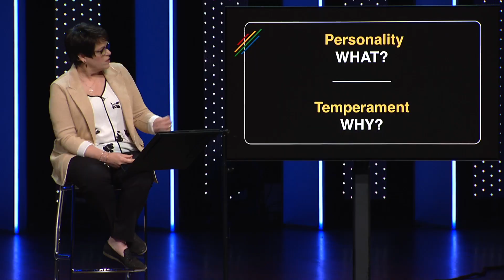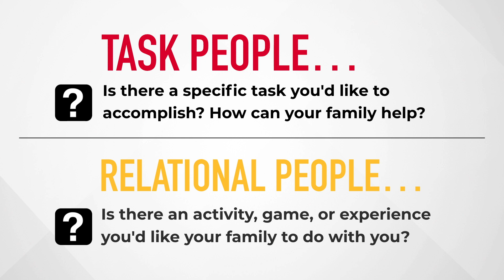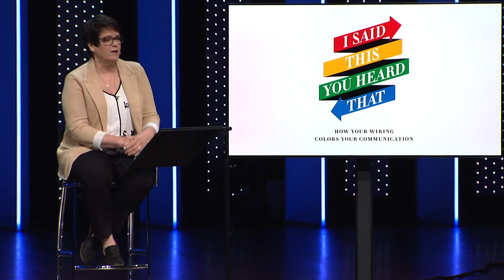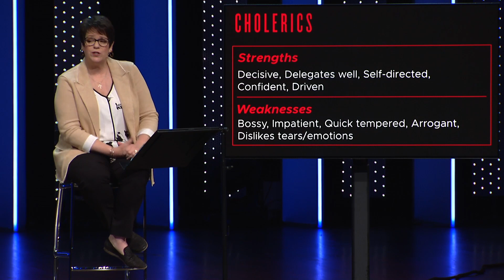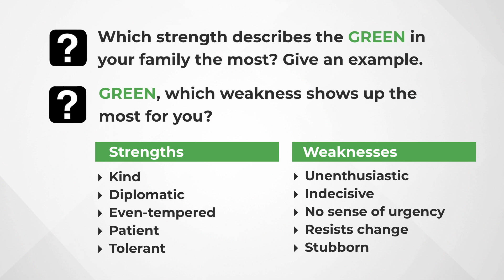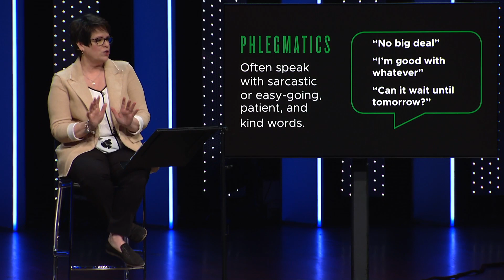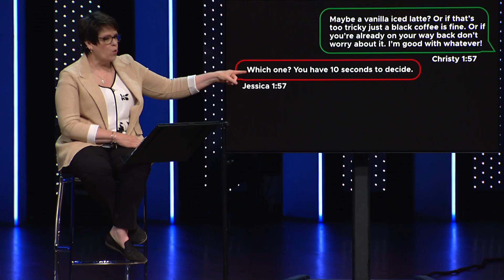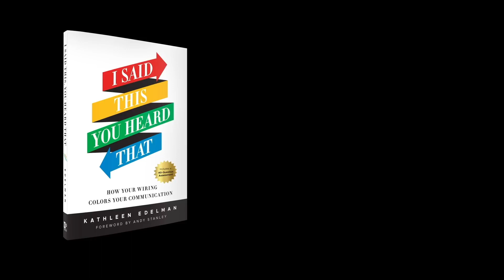Quarantine Quarrels - [Part 1] How Your Wiring Affects Your Words